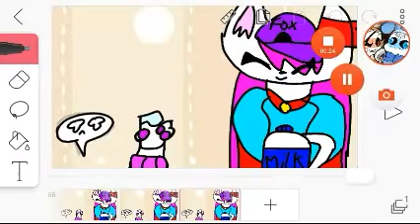Very hot meme